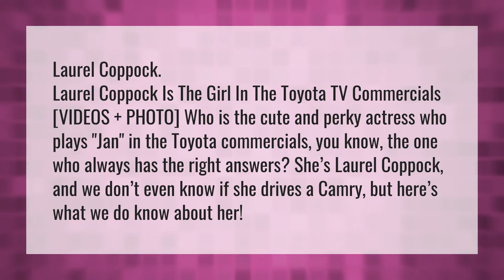Who is the hot Toyota girl?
Song New Toyota Commercial • Who is the hot Toyota girl?